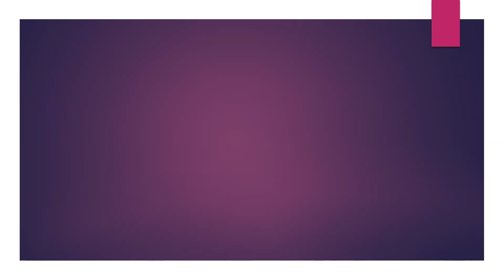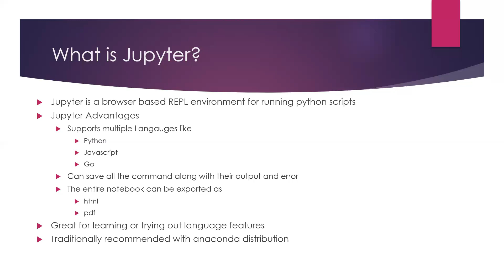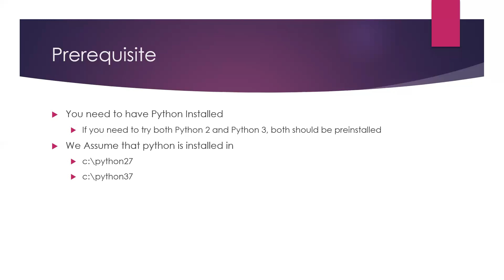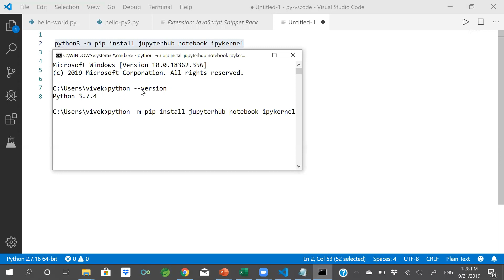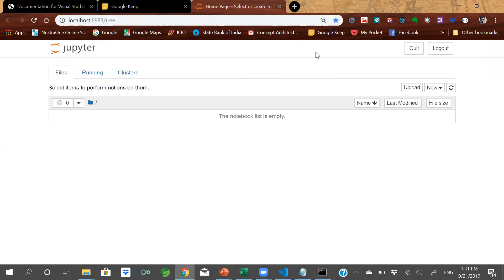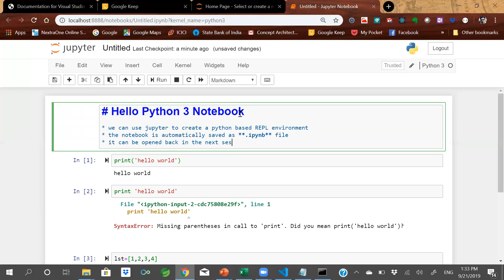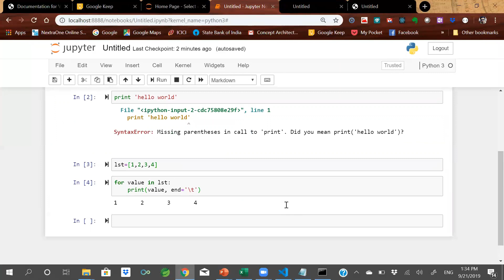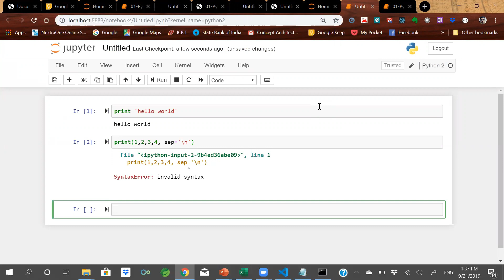Installing Jupyter with Python2 and Python3 Kernel Without Anaconda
Part 3 of Getting ready for python programming using this multi-part series to set up Python, Python Launcher, VSCode, and Jupyter (ipython)

PART 3 - INSTALLING  JUPYTER WITH BOTH PYTHON 2 AND PYTHON 3 KERNEL

This section discusses how to Install and run Jupyter notebook for Python2 and Python3 programming.

Jupyter is a browser best REPL environment that can run various programming in REPL mode such as Go, Javascript R etc.

We will learn how to install Jupyter, and python 3 and python 2 kernel with no-anacodna required. anaconda distribution

00:26  What is Jupyter
02:24  Prerequisite for Jupyter
03:44 Install Jupter-Notebook for Python3
06:24 Register Python3-kernel for Jupyter-Notebook
08:03 Using Jupyter-Notebook
11:45 Installing and registering Python2-kernel for Jupyter-notebook
13:17 Final demo with both python2 and python3 kernel installed.

IMPORTANT COMMANDS SHOWN IN THE VIDEO

1. Install Python 3 Jupyter Hub,  Jupyter Notebook and  Python 3 kernel

python3 -m pip install jupyterhub notebook ipykernel

2. Register Python 3 kernel with Jupyter

python3 -m ipykernel install

3. Download and Install Python 2 Kernel

python2 -m pip install ipykernel

4. Register Python 2 kernel with Jupyter
python2 -m ipykernel install

OTHER VIDEO IN THIS SERIES

PART 1 - INSTALLING BOTH PYTHON 2 AND PYTHON 3 IN WINDOWS ENVIRONMENT WITH PYTHON LAUNCHER